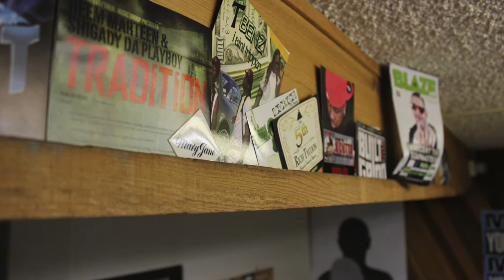Shigady Da Playboy & Heem Marteen "Traditon Trailer"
Shigady And Heem Marteen Brings you "Tradition" The Album. The Re-Release project is coming summer 2016 on iTunes...